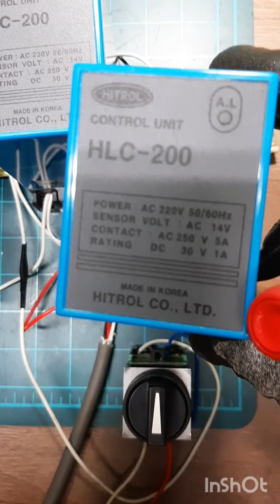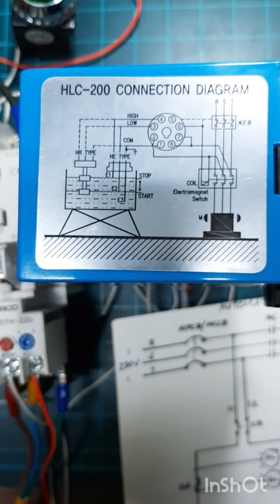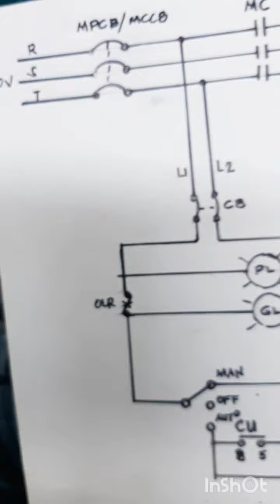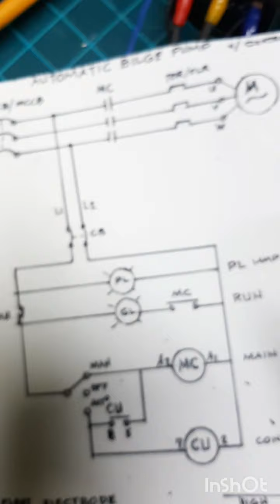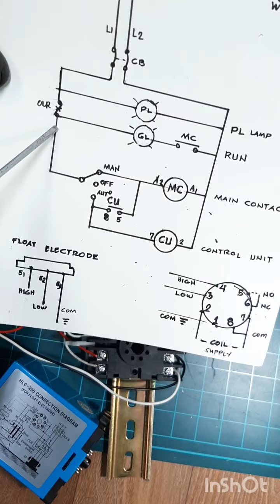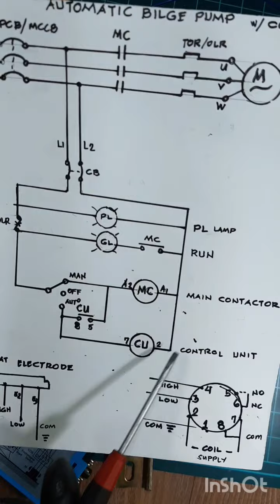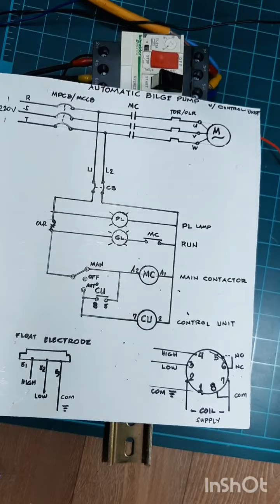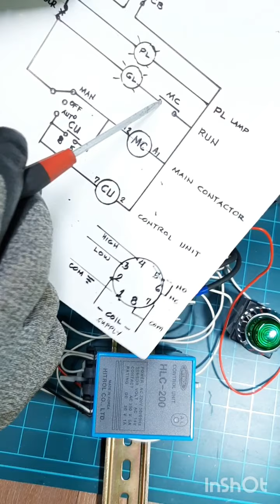Auto/manual koneksyon ng waterpump or bilge pump gamit ng float electrode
Automatic at manual koneksyon ng water pump gamit ng float electrode sensor